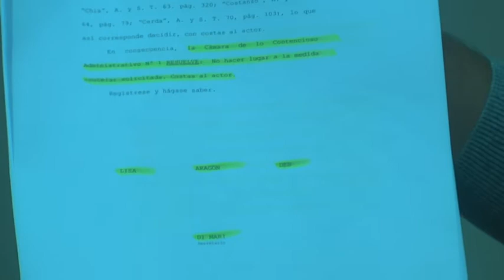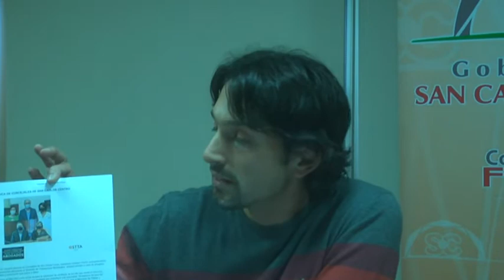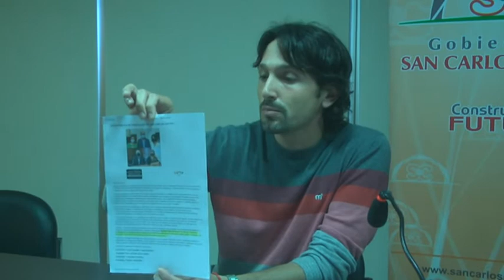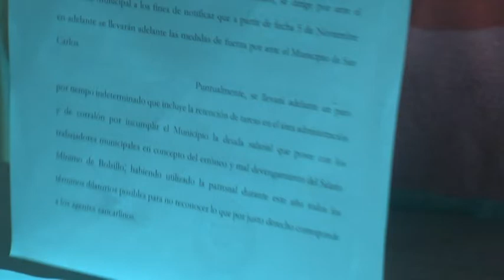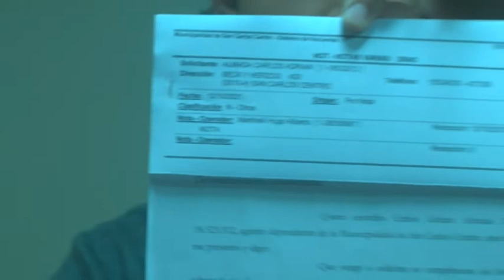Paro de trabajadores Municipales -"Por 15 personas, que están de paro hay 130 no los dejan trabajar"